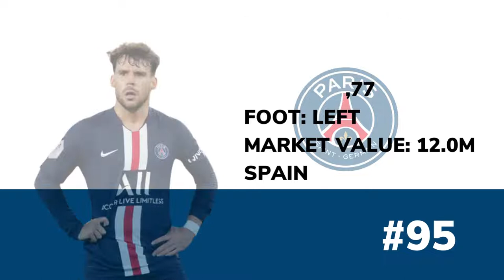Ranking Top 100 Best Left Backs 2022 | Art Of Defense | Defenders Football | Part 1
Top 10 Wingbacks in Football 2022
Compilation of best tackles ,crosses and assists  from world's best full backs
best of tackle interceptions
the worlds best left backs 2022
wing backs
LB Fo4
Lb fifa22
left backs 2022
best young footballers
top 10 football left backs
best young football talents
best defenders left backs
top 10 Left backs
defenders football
wonderkid 2022
football wonderkids
top 100 best left backs players
best defenders in football
top 10 best-centre in football
100. Leonardo Spinazzola
99. Nico Schulz
98. Marcelo
97. Jonny Otto
96. Marvin Plattenhardt
95. Juan Bernat
94. Luca Pellegrini
93. Ludwig Augustinsson
92. Abdou Diallo
91. Andrea Cambiaso
90. Aarón Martín
89. Charlie Taylor
88. Gabriel Gudmundsson
87. Maximilian Mittelstadt
86. Hassane Kamara
85. Jaume Costa
84. Jonas Hector
83. Anthony Caci
82. Ezgjan Alioski
81. Fran García